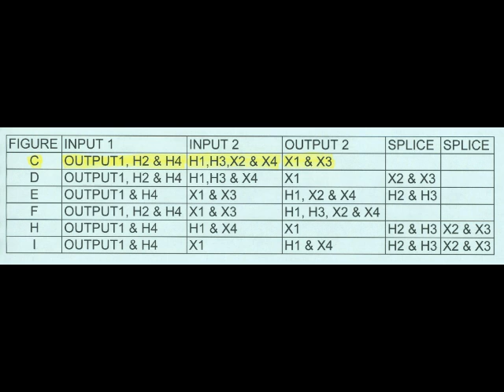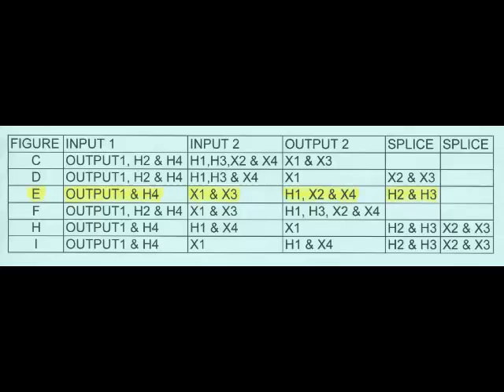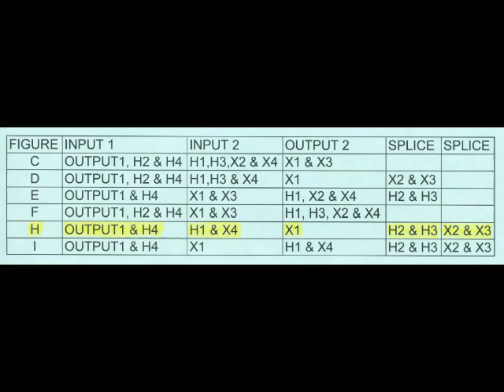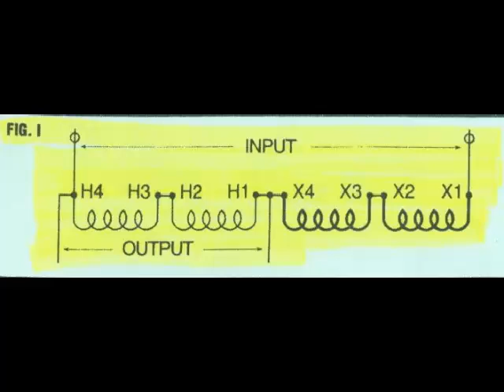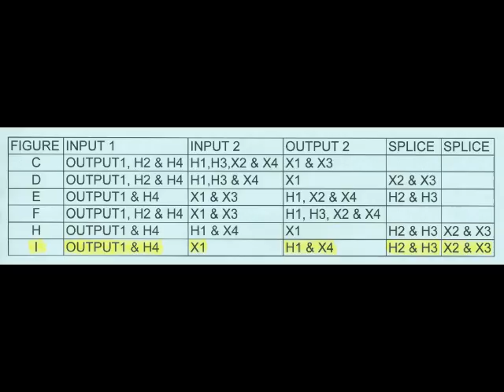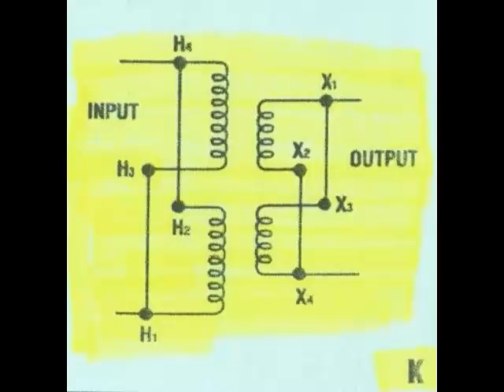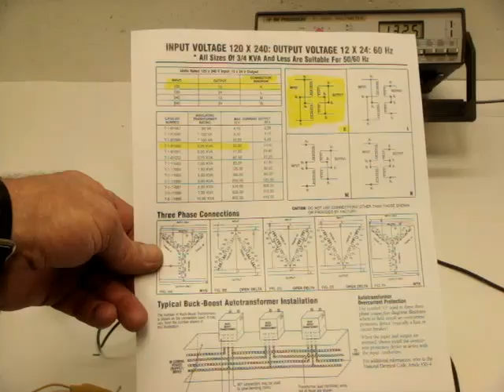ACME Buck Boost Transformer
Shows various uses and configurations for autotransformer and low voltage